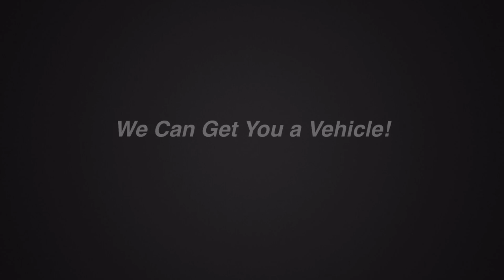BC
Serving Mt Pleasant, Saginaw, Midland, Bay City and more.

Have you been denied in the past for an auto loan because you have bad credit or bankruptcy? Don’t let that stop you from buying the new or used car you really want. The dealership we work with specializes in bad credit auto loans with great low rates by matching you with the right lender for your credit profile.

Bad credit auto loans are great options if you have bad credit due to past bankruptcy, slow payments, charge offs or repossession. Our large network of auto loan lenders can offer you bad credit auto loans that involves easily affordable payments. You can re-establish your credit while driving your new car!

Enjoy the freedom to get the needed financing to buy the auto, car, truck or any other automobile that you really want to own. Auto loans for bad credit offers low down payments and in many cases zero down payment.

Getting a loan is made easier with us. We are here at your service and will do all the work on your behalf and assure you reasonable bad credit auto loan deals arranged fast.

Get the financing you need for bad credit car loans.

Bad Credit? Approved!
No Credit? Approved!
Good Credit? Approved!
Past Bankruptcy? Approved!

Located at
4650 E Pickard Rd

Vehicle Financing (In "Bank" section put "Attn: Kevin" in comments box(

If you want Fast Finance done the Right Way then come visit Central Michigans #1 Auto Group at My Chrysler Dodge Jeep Ram "My Auto" in Mt Pleasant located next to Graff Chevrolet

FAQ

Will it help if I have a co-signer on the loan?
If your co-signer has good credit status, it will definitely help your chances of getting an approval.

What is considered “Bad Credit”?
Bankruptcy, late payments, slow payments, civil judgments, unpaid legal actions, repossessions and defaults are considered as bad credit.

What interest rates will I be paying on my auto loan?
Interest rates will vary depending on the amount of your loan, the type of car you are looking to buy, and ultimately your credit report information. After submitting an application, you will be contacted by a credit processor who will provide you with more specific details regarding interest rates, monthly payments, and other loan terms. There is no obligation to accept any of the car loan terms offered to you.

What if I'm Self Employed?
Being self employed in most cases is not a problem.

What if I have a trade in?
We love trade-ins!  Regardless of if you owe money or have a clear title we can make a deal work for you.

What if I have had a repossession or a bankruptcy?
We have lenders that will finance you to help you Re-Establish Credit

What if I don’t have money to put down?
We'll try to make it work!  Depending on your credit status, you may or may not be able to get financed with little or no money down, although if you have some credit discrepancies, a 10% down payment is usually suggested.

How much income must I have to get a car loan?
Minimum income required is about 1200 per mo. But it can variate.

Do you report to the major credit reporting agencies?
All of our loans are 100% bank financed and they report to the major credit reporting agencies.

What if I'm a first time buyer?
We can wrk with first time buyers.

What if I owe more on my trade that it is worth?
We can structure a deal to overcome negative equity. We haver banks that will loan extra to help pay off trade in's.

How much will my monthly payment be?
There are a lot of factor's involved with a monthly payment amount.

used pre-owned preowned cars trucks suv mount pleasant mi michigan 48858 my cdjr right way auto group fast finance graff chevrolet ford chrysler dodge jeep ram subaru kia toyota hyundai gmc pontiac saturn lincoln cadillac ram buy here pay here bad credit 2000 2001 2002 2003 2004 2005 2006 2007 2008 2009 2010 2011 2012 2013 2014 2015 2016